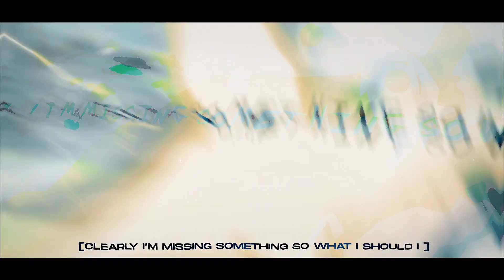「罪」THE RABBIT'S TOLL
● SONG: Jackson Rose - The Rabbit’s Toll (ft. Mobbs Radical)

● ANIME: Naruto (amv by dhero)

Создатель обложки: emptai.xd